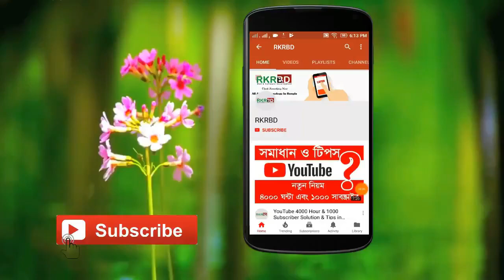ইএমআই আপনার লাভ কি? Emi meaning, Emi definition In Bangla (2019)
Best Hosting Domain Provider

An EMI or Equated Monthly Installment is characterized by Investopedia as "A settled installment sum made by a borrower to a bank at a predetermined date each timetable month. Likened regularly scheduled payments are utilized to satisfy both intrigue and foremost every month, so that over a predefined number of years, the advance is satisfied in full."

It further clarifies that, with most normal kinds of advances, for example, land contracts, the borrower makes settled intermittent installments to the moneylender throughout quite a while with the objective of resigning the advance. EMIs vary from variable installment designs, in which the borrower can pay higher installment sums at his or her carefulness. In EMI designs, borrowers are for the most part just permitted one settled installment sum every month.

The advantage of an EMI for borrowers is that they know correctly how much cash they should pay toward their credit every month, making the individual planning process less demanding.